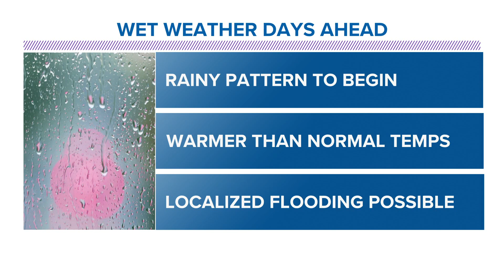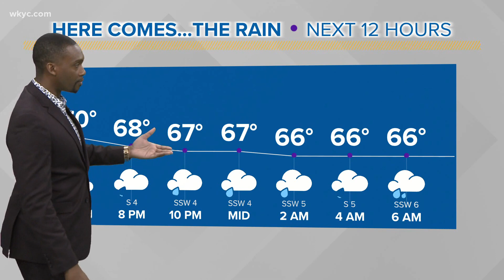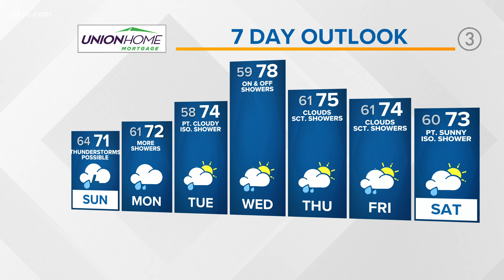Cleveland weather: Temps stay in the 70s for a few more days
An area of low pressure that will cut off from the main frontal boundary and allow showers to sit over the region for several days. Exact locations of how much rainfall will accumulate for our Northeastern Ohio suburbs to the city will vary; however, the consensus is that everyone will see rain at some point the latter half of the weekend into next week. In this period, overnight lows will reach down into the upper 50s and low 60s with daytime highs in the upper 60s to near 70.

YOUR FORECAST

TONIGHT: Clouds increasing with scattered showers moving in. Mid to low 60s.

SUNDAY: Showers widespread with afternoon thunderstorms possible. Low 70s.

MONDAY: Lingering rain, isolated thunderstorm possible. Low 70s.

TUESDAY: Partly cloudy with a spotty shower. Low 70s.

WEDNESDAY: Mostly cloudy with on and off showers. Mid to upper 70s.

THURSDAY: Mostly cloudy with scattered showers likely. Mid 70s.

FRIDAY: Mostly cloudy with scattered showers possible. Mid to low 70s.